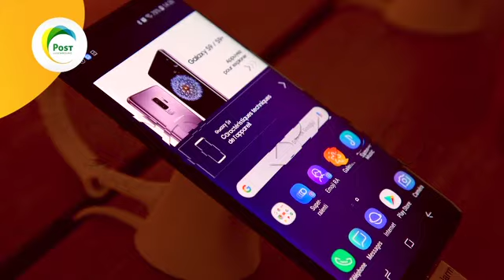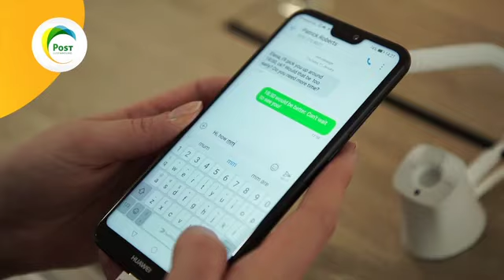POST Luxembourg - Connect SCOUBIDO (2018)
Découvrez en images notre forfait mobile SCOUBIDO et la promo avec laquelle nous vous offrons jusqu’à 100€ sur le mobile de votre choix*.